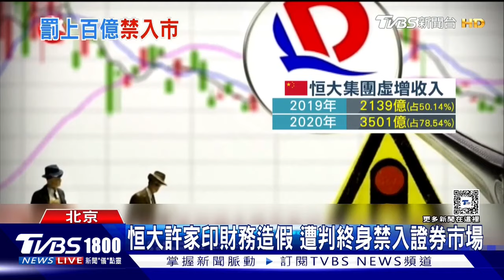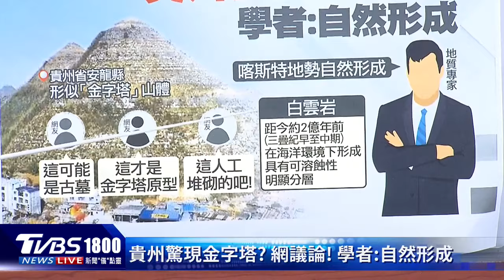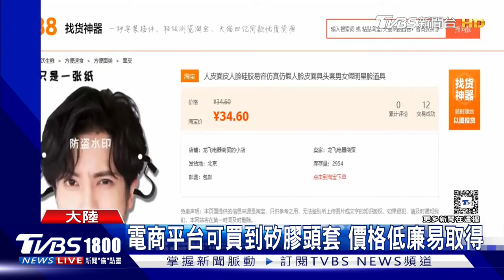恒大許家印財務造假 遭判終身禁入證券市場｜TVBS新聞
中國恒大地產公司主席許家印，被大陸證監會指財務造假，終身禁止進入證券市場，還被限制高消費

📍熱門主題📍
99%美國人明年財務更糟 高利率帳戶卻不用 台美AI大漲救經濟 看波浪位階找趨勢族群｜金臨天下 完整版 20231208